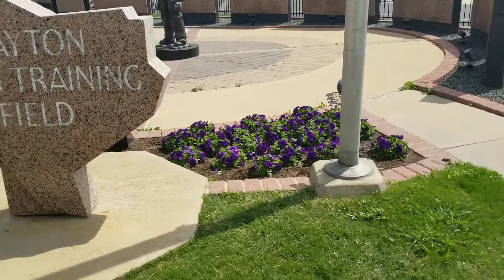TEEX FIRE TRAINING March 2018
First time at TEEX